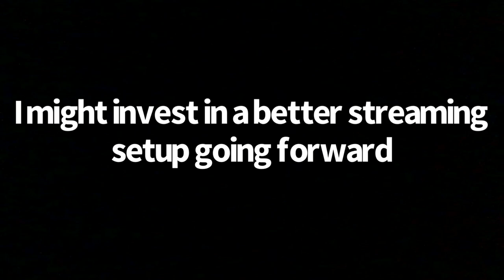LUCKIEST VICTOR??? || Artificial Ascent 100% (NEW HARDEST)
Bro I don't even know what to say to this. I picked this up right before my vacation on the 24th right after I beat blade of justice, and decided to do a few runs and announce it as my new hardest. Then I left for a week and came back, and decided to beat bloodbath and aftermath first to have the apocalyptic trilogy done. I beat both of those within a week, then decided to stream this late on the 10th just to regain my consistency and maybe get a new best run. Little did I know I would go from 66% and 45-100 to 100% in under 2 hours. I passed the ship at 32-35 a total of SIX TIMES, getting 64, 66, 62, 79, 66 and 100 respectively. So there was literally almost a third of the level (34-62) that I never died to. Granted 0-34 is much harder but it's still crazy to me. As I mentioned at the beginning of the video, this was done on stream and nvidia geforce experience has a tendency to delay my audio when I get far into a stream and the overall quality is worse. I'll try to find a better way to stream in the future but this will have to do for now.

As for what comes next, I have my 13th-15th extreme demons planned out and I aim to have them done by the time college starts again in September. There will likely be an extensive period of inactivity from that point on so I've just been trying to get as much done as I can with the time I have. To say I have far exceeded what I thought I would do these past few months would be a MASSIVE understatement, having gone from forbidden isle being my hardest to artificial ascent being my hardest lmao.

Total attempts: 12,104 (7k old)
Post 60 deaths: 62, 64, 66x2, 79 (5 total)
Enjoyment rating: 80/100